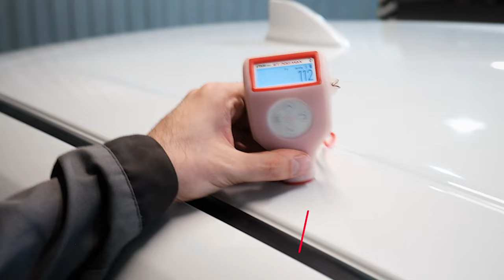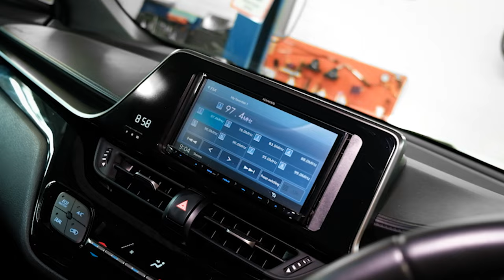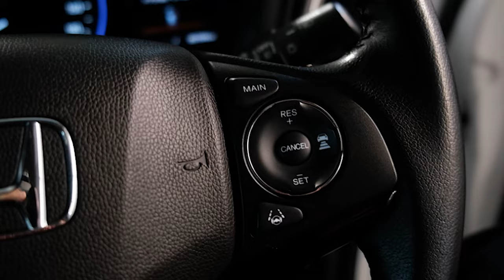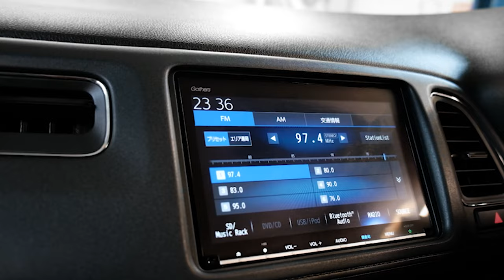Honda Vezel против Toyota CH-R | Сравнительный обзор двух мегапопулярных кроссоверов.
Друзья, всем привет! В нашем сегодняшнем обзоре мы устроим очную ставку двум бестселлерам класса компакт-кроссовер из Японии. Это Тойота CH-R и Honda Vezel. Несмотря на санкции, затронувшие экспорт, бензиновые версии этих автомобилей все еще можно купить и привезти из Японии - объем двигателей 1,2 и 1,5 литра. Сравнивать салоны, багажники, конструкцию подвески, а также надежность будем на примере двух бензиновых полноприводных версий - 2020 год для Хонды Везел и 2018 для Тойоты CH-R. Если Вы выбираете между этими двумя вариантами, наш обзор будет Вам полезен.

★ Продажа Авто
★ Покупка Авто